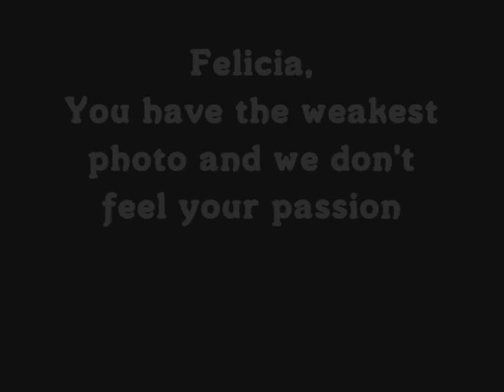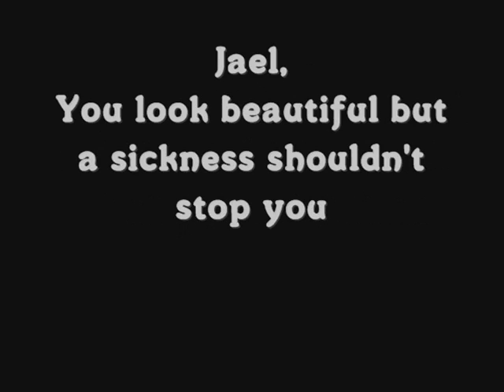America's Extreme Top Model - Episode 1.04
Episode 1.04 - The Underground

The first Cycle. 13 girls are competing in this show to become the first America's Extreme Top Model!

Last week Brooke was elimintated because she didn't step up her game. 10 girls remain. Who will be eliminated tonight?

Covergirl of the Week: Chantal Jones

The Models:
Anchal Joseph
Brooke Miller
CariDee English
Chantal Jones
Diana Zalewski
Felicia Provost
Heather Kuzmich
Jael Strauss
Jenah Doucette
Melrose Bickerstaff
Natasha Galkina
Renee Alway
Sarah Hartshorne